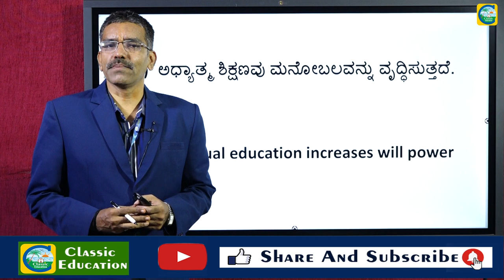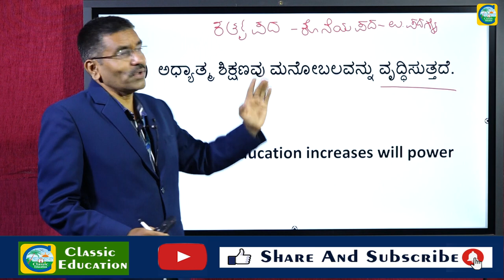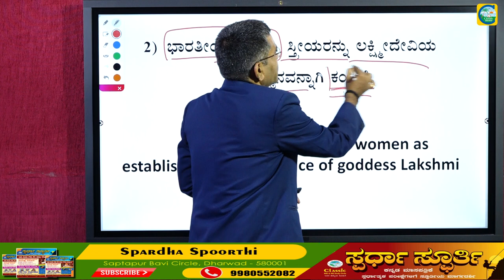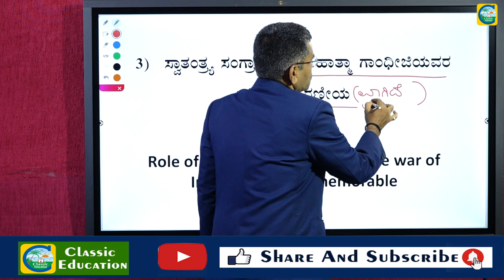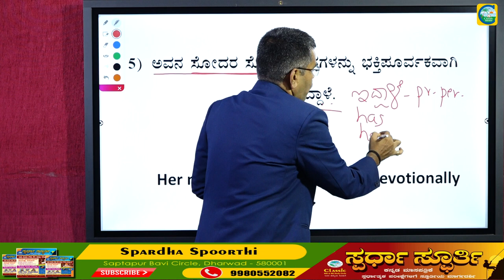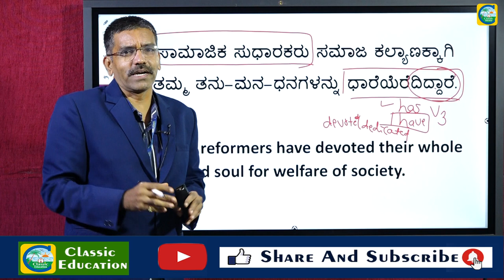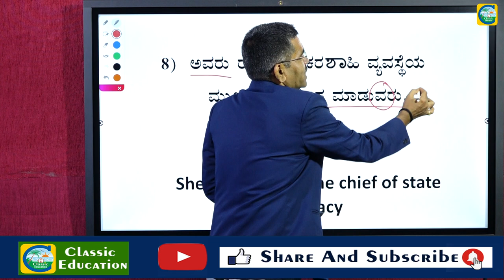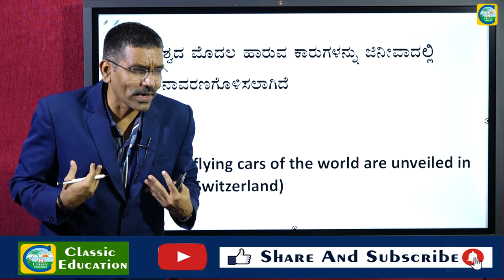ಪ್ರಚಲಿತ ವಿದ್ಯಮಾನ ಒಳಗೊಂಡ ಕನ್ನಡದಿಂದ ಇಂಗ್ಲೀಷ್ ಭಾಷಾಂತರ||Kannada to English|Translation|Classic Education